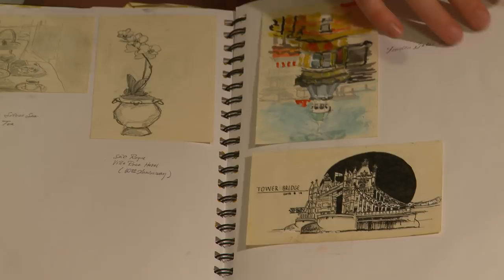MAYA-Introduction Video-9 minutes-Oct4 Edit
For your review Maya.